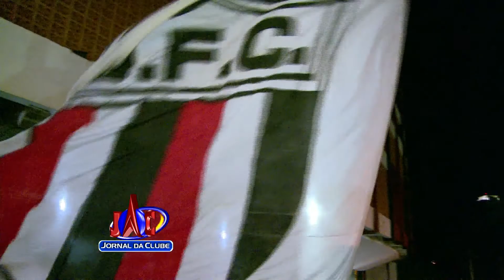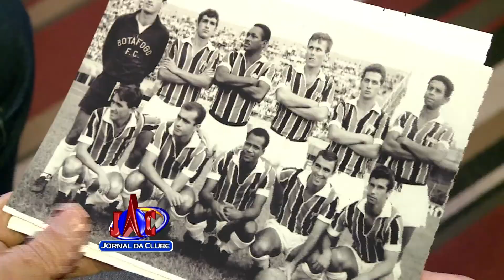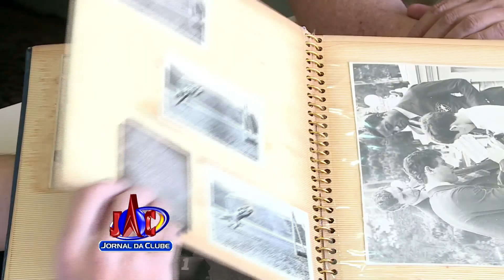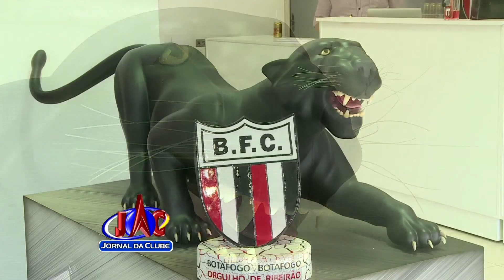Botafogo se prepara para jogo decisivo contra o ABC de Natal - Jornal da Clube (07/10/2016)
Sexta feira especial para o torcedor do Botafogo! Hoje à noite o tricolor enfrenta o ABC em jogo que vai definir o futuro. Nos dias atuais o clube olha para o passado vitorioso em busca de inspiração.